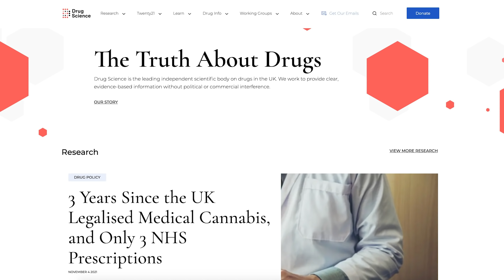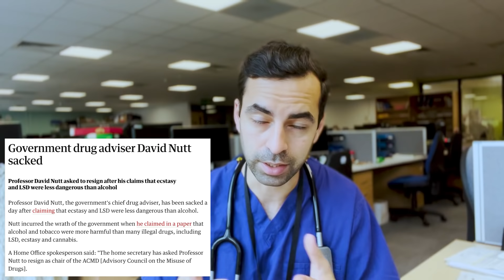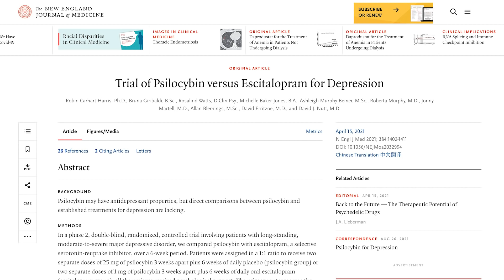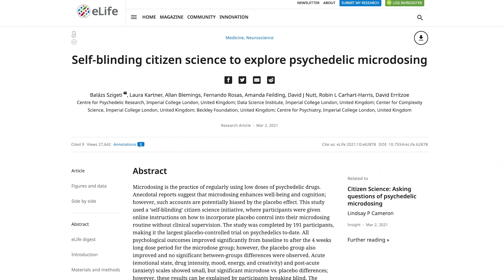Psychedelics: "The WORST Censorship of Research in History!" – Drug Science & Policy with David Nutt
A special one for me, an hour-long interview with Professor David Nutt, a man who has been at the forefront of research into psychedelics, cannabis, MDMA, tobacco and alcohol for almost 4 decades. His work is not only fascinating but unbelievably important and could lead to a revolution in how we think about drugs, but more importantly, how we can use them to help people.

00:00 Why Prof Nutt is a hero
01:51 The Nutt case & Nutt sack
04:55 Interview start
05:25 Politicians vs scientists 2009 to 2021
07:42 Slap in the face
09:03 Does the UK get anything right?
09:31 Medical cannabis & its promise
12:50 Why don't doctors prescribe cannabis?
15:09 What can HCWs do to help?
17:06 How to learn more
17:56 Why drug research is so hard
19:28 "They'll steal the heroin!"
21:20 Who killed psychedelic research?
25:34 Did recreational drug use ruin things?
26:55 What is a psychedelic?
28:00 MDMA is the opposite of a psychedelic
28:50 Did drugs help humans evolve?
30:24 A lost sleep revolution & how the brain makes humans human
34:12 CTRL+ALT+DEL for the brain?
37:18 The power of psychedelic psychotherapy
39:24 Psilocybin vs SSRI antidepressants
43:47 Timothy Leary was wrong
46:26 Aldous Huxley, mescaline & opening the brain
47:05 "You probably haven't seen those since you were a baby"
48:25 The brain orchestra and default mode network
49:44 How psychedelics break habits
51:41 Fly on the wall for psychedelic therapy
53:50 "Fuck off I'm talking to God!"
55:20 Ayahuasca retreats vs conventional therapy
57:32 Does psychedelic hype worry you?
59:27 Steve Jobs & the role of money
01:01:20 Stigma against mental health
01:02:09 Is the USA leading the way?
01:03:08 Harnessing the power of placebo
01:04:22 Silicon Valley & Micro-dosing
01:09:16 Closing